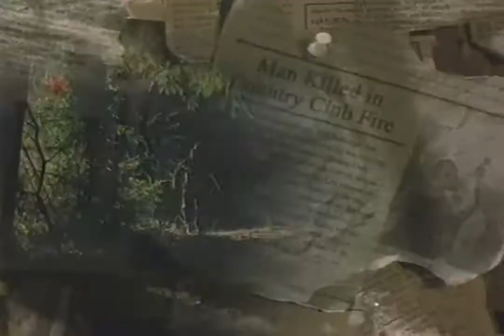The Greenskeeper | Trailer | Allelon Ruggiero | Bruce Taylor | Ron Lester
Assistant greenskeeper invites friends for a country club birthday party. A killer dressed as a greenskeeper crashes the party and kills people with golf tools.

Director: Kevin Greene, Adam Johnson
Writer: Kevin Greene, Alex Weir
Starring: Allelon Ruggiero, Bruce Taylor, Ron Lester